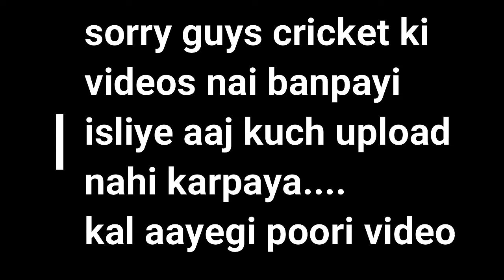21 Days Challenge-Day 7